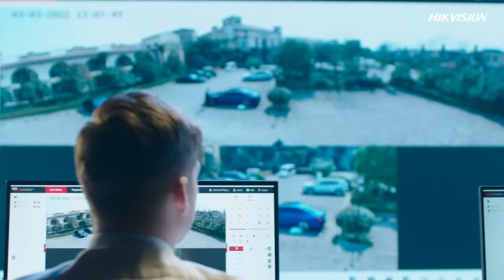Meet Hikvision's Next Generation PTZ Cameras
Integrating multiple lenses in one unit to provide big picture and small details in tandem, Hikvision's TandemVu PTZ Cameras keep the overall view even during the pan, tilt, and zoom maneuvers. Users will see everything and miss nothing at any given instant, getting great situational awareness from the moment they set the camera up.